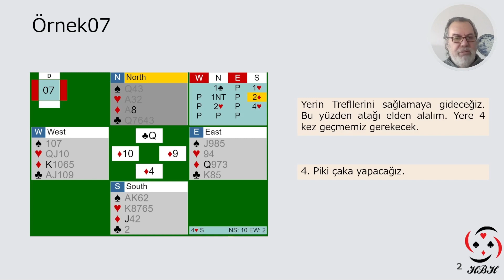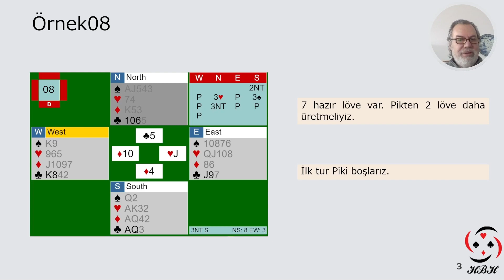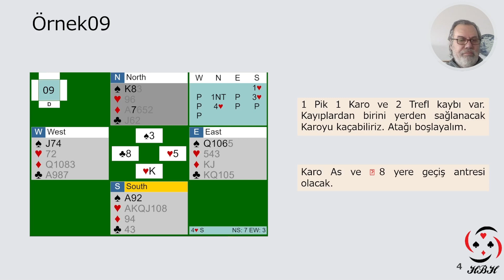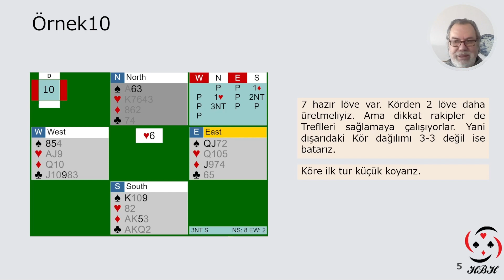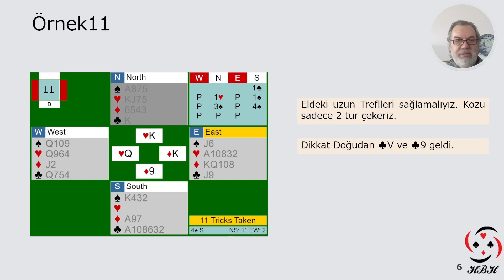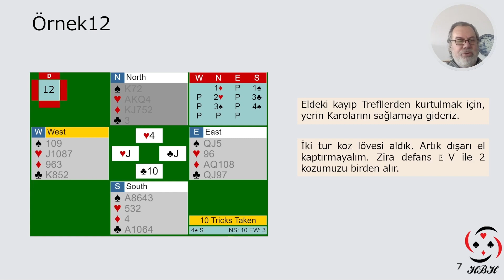Uzun Rengi Sağlamak Örnekler 2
Uzun Rengi Sağlamak